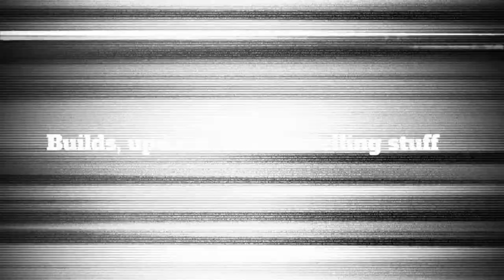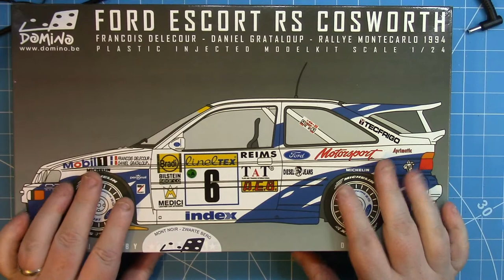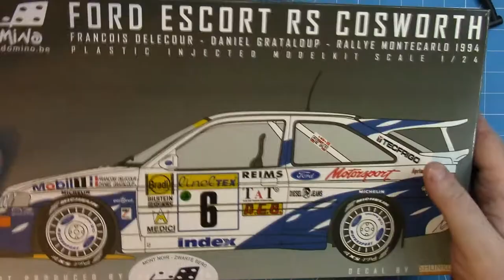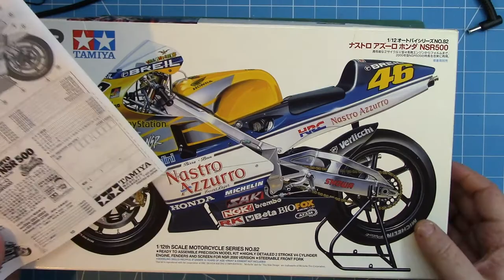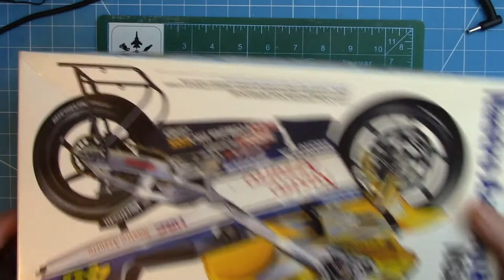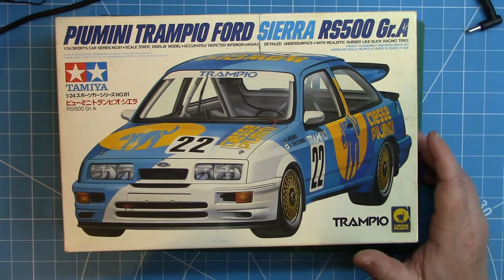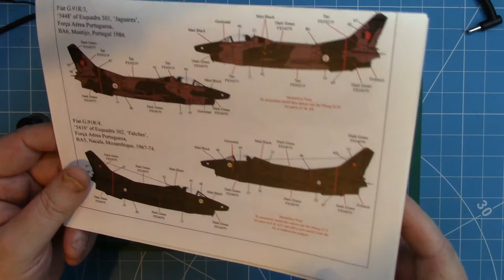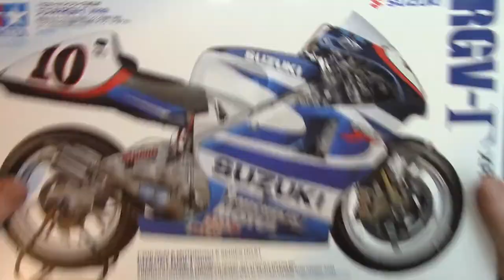On the bench July 2021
In this video, I have a quick review of what has been built and bought in June 2021. There's an update on what's in progress.